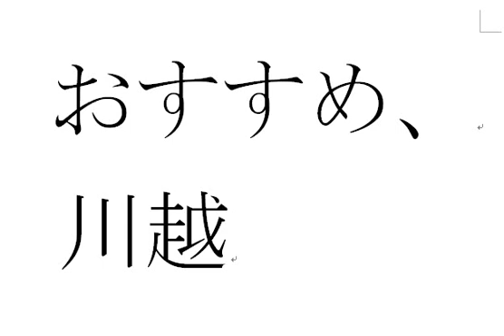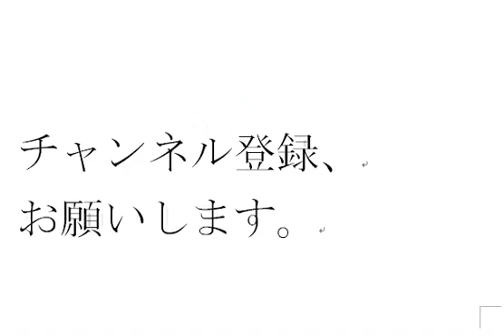おすすめ、川越